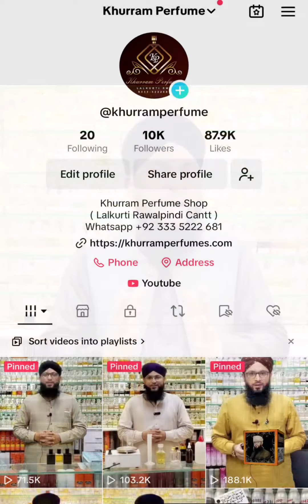Review On Client Ayan Bhai | Jasmine, Cigar, Creed Aventus & Erba Pura | Khurram Perfume Shop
IslamicEstore.com, you will find variety of Islamic products includes Digital Quran, Tasbeeh, Attar, Islamic Books, Humidifier, Perfumes and many more.

You will find hundreds of enlightening products that have been recently added. We are continuously updating and adding more products. Check back frequently for more selection. Most likely we will have it available on our store. We are a long established distributor of Islamic products in Pakistan, since 2010.

Khurram Perfume Shop
Shop no 1022 # Night Road Lalkurti Rawalpindi Pakistan